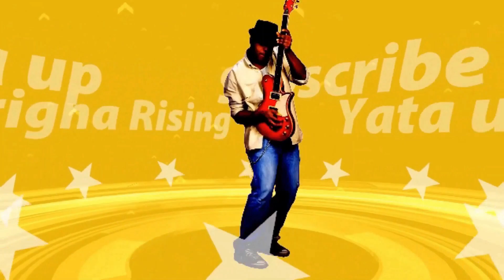ናይ ወዲ ድንግልና ብምንታይ ይፍለጥ? ምስ ገጣሚት ይርጋለም ኣብርሃ |Tigray and Eritrean street interview E03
©copyright:Yata Up
እንኳዕ ናብ Yata Up ብሰላም መፃኹም።
ኣብዚ ቻናል ሓደሽቲን መዘናጋዕትን ቪድዮታት ትረኽቡ